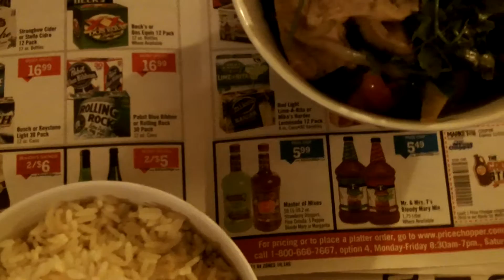Tu'* minh` nau' do^` chay, 10-2016.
Homecooked asian vegan food.  Jia li^ jir- ji^ ju^ jai cai-.